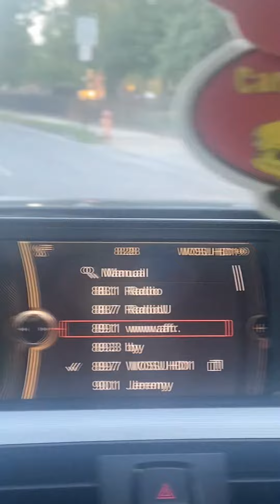Car accident at Main and Parsons, cars hit each other and rammed the fence!!